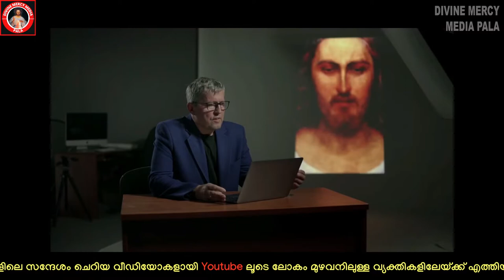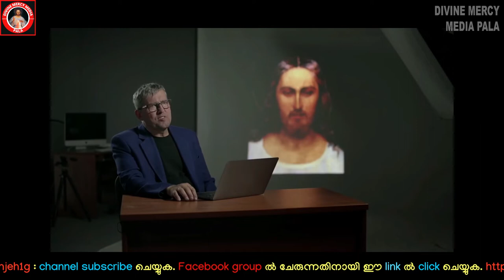വി ഫൗസ്റ്റീന ഡയറി - PG - 1370-1372